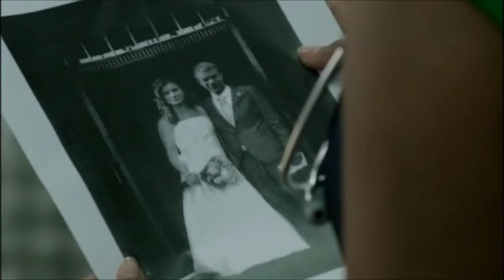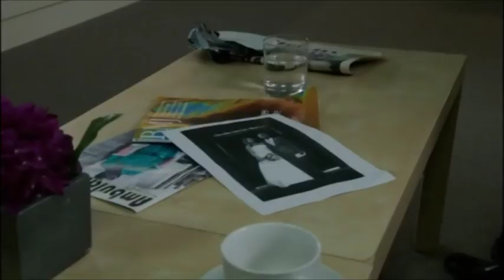Casualty - Sam Nicholls S26E17